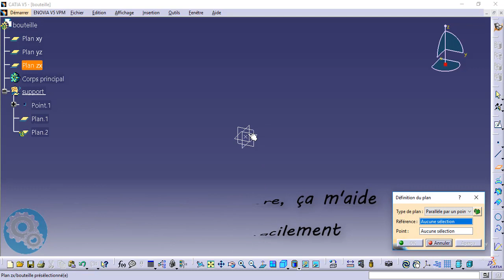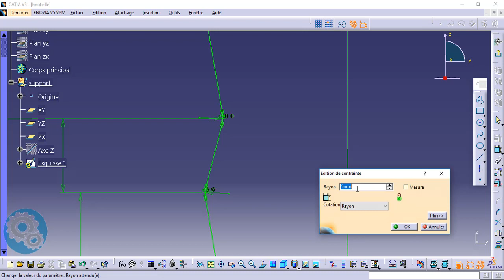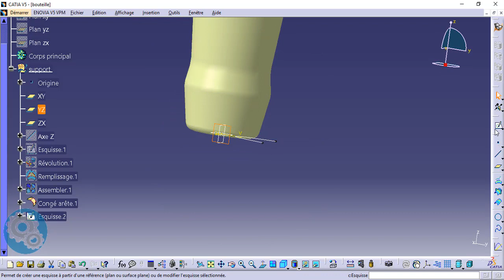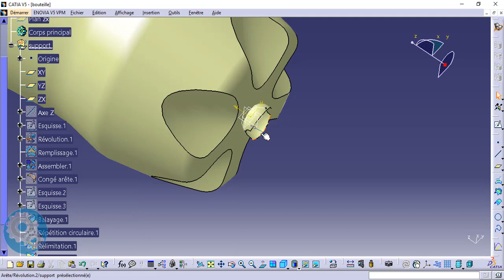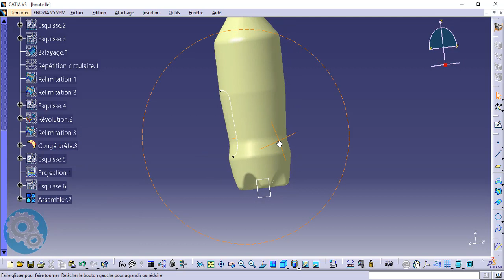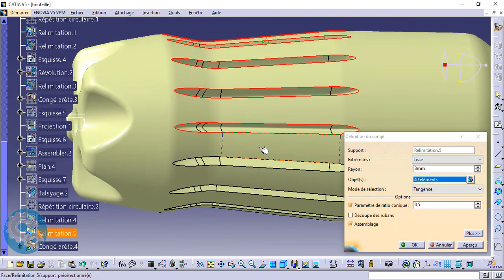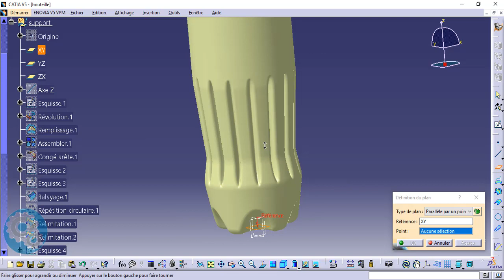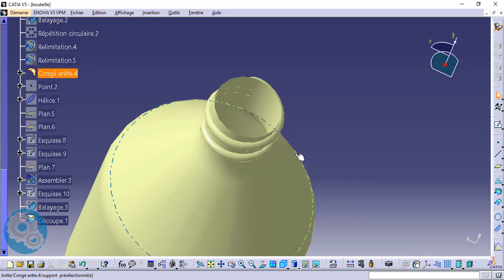FORMATION CATIA // SURFACIQUE 7 : EXEMPLE COMPLET (BOUTEILLE)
⏩ Planning de la formation :
👉🏼  Introduction
👉🏼 Esquisse
👉🏼 Part design
👉🏼 Drafting
👉🏼 Assembly design
👉🏼 Surfacique
👉🏼 Bonus (usinage, tôlerie RDM)
👉🏼 EXO